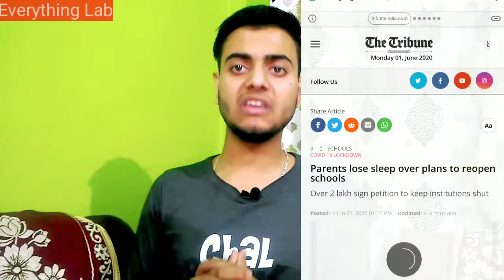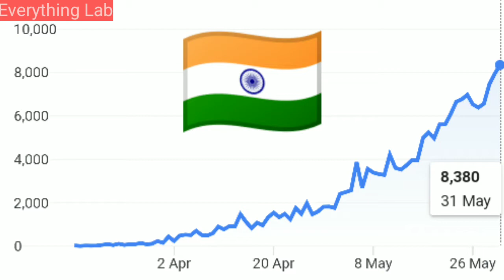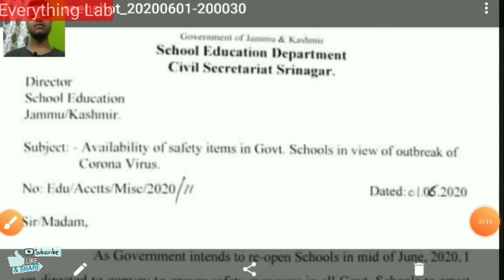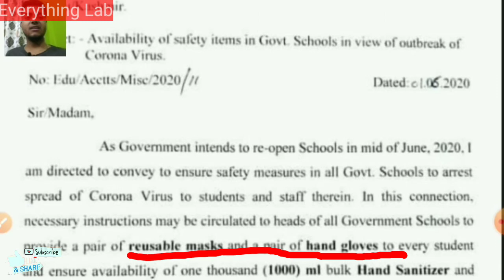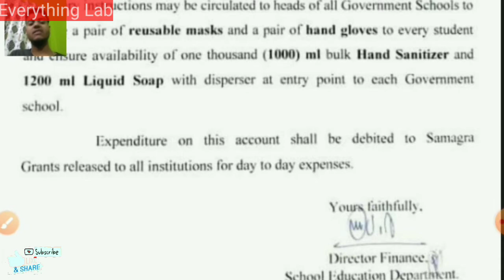All Schools in J&K to Open from 15 June (Both Divisions)|School Opening in India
Namaskar doston aaj ke din ham logon ne baat ki hai ki Jain ke school ka 15 June se khul jaenge aur doston Se hamen baat ki hai aakhirkar hamari Sarkar ne yah faisla kis Karan kiya hai
barkis humne baki state ke bare mein bhi baat ki hai ki vahan per school kab khulenge aur India ke bare mein bhi baat Ki hai

also comment